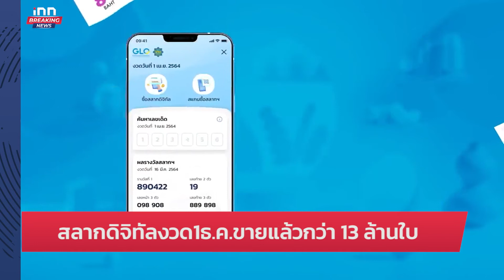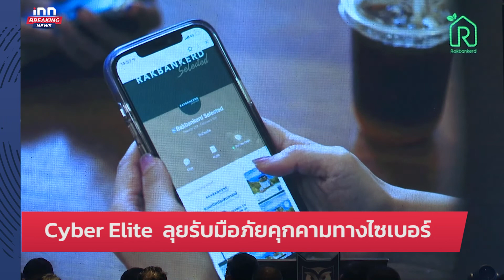นายกฯ ส่งหนังสืออวดผลงานรบ.ปี 3 ก่อนฝ่ายค้านยื่นอภิปราย : 25-11-65 | iNN Breaking News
นายกฯส่งหนังสืออวดผลงานรัฐบาลปี 3 ให้สมาชิกรัฐสภารับทราบ ก่อนการอภิปรายทั่วไปของฝ่ายค้านที่จะยื่นญัตติ ธ.ค.นี้

- กพช.ตรึงราคาพลังงานช่วงวิกฤต ม.ค.-เม.ย.66
- ก้าวไกล หวังพ.ร.บ.ปลดล็อกท้องถิ่น ผ่านวาระ1
- สลากดิจิทัลงวด1ธ.ค.ขายแล้วกว่า 13 ล้านใบ
- Cyber Elite  ลุยรับมือภัยคุกคามทางไซเบอร์